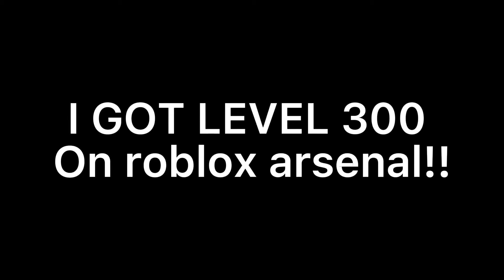Lalala level 300 (arsenal montage) [read desc]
Why I want to join team atlas cuz I i want to grow with the team to play with in arsenal it’s been a year since I’ve been playing I really want to get good

Inspired by @triqz